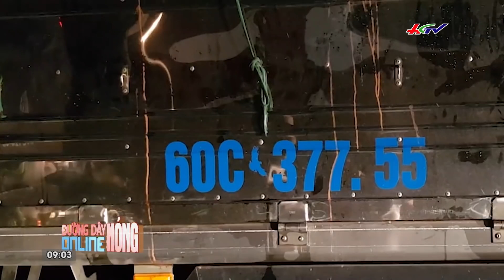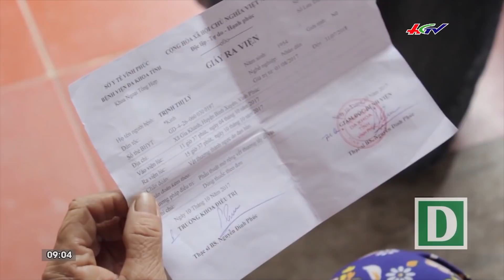Hỏa hoạn nghiêm trọng, bà và cháu tử vong trong đống đổ nát | ĐƯỜNG DÂY NÓNG ONLINE - 24/10/2017